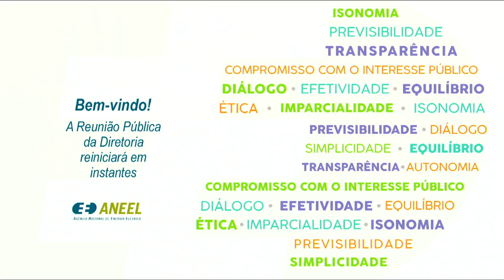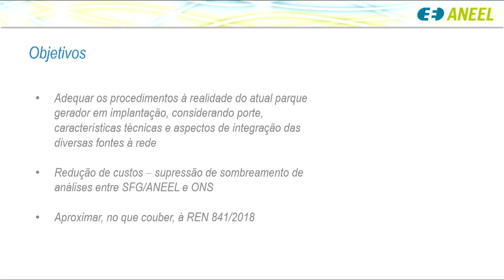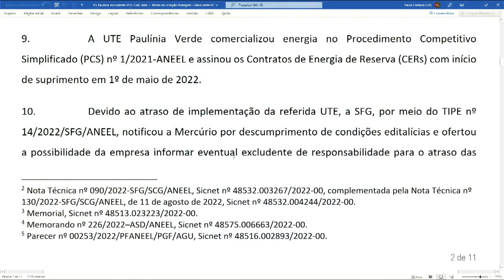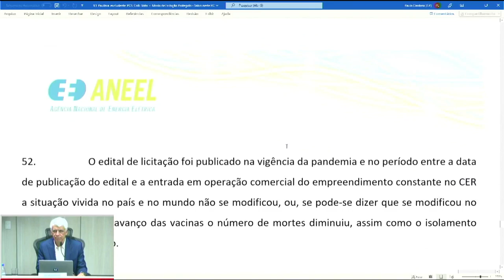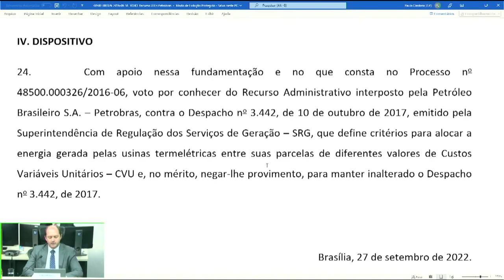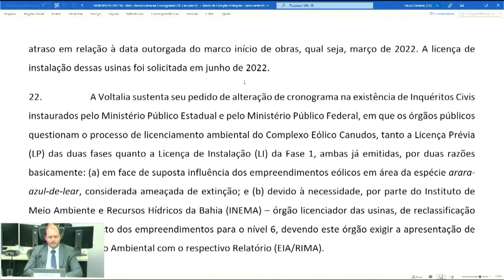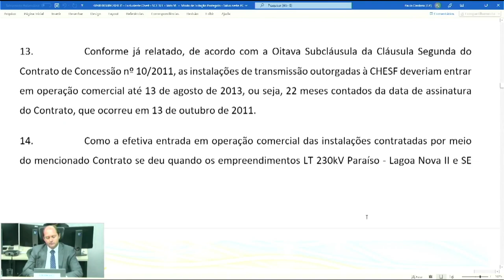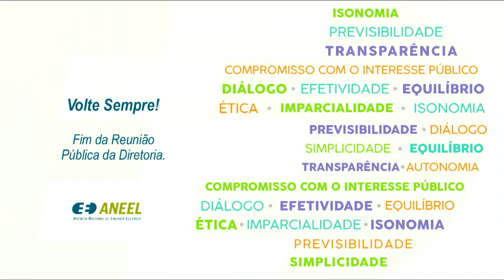36ª Reunião Pública Ordinária ANEEL – 27/09/2022 – Parte 2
A 36ª Reunião Pública Ordinária da Diretoria da ANEEL em 2022 foi realizada no dia 27/09/2022. A pauta da reunião foi composta de 52 itens, sendo que os itens 14 a 52 foram deliberados em bloco, à exceção dos itens 19, 22 e 34, destacados para deliberação durante a reunião. Foram retirados de pauta os itens 4, 8, 10, 11 e 42. A pauta completa e a ata da reunião podem ser conferidas no sítio da Agência, (ou no menu "A ANEEL" e, posteriormente, "Reuniões Públicas da Diretoria").

00:00:00 Reabertura da Reunião Pública

00:00:00 Item 2. Processo: 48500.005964/2020-91 Assunto: Resultado da Consulta Pública nº 7/2022, instituída com vistas a colher subsídios e informações adicionais para o aprimoramento da proposta de consolidação dos atos normativos relativos à pertinência temática “Compartilhamento de Infraestrutura”. Diretor(a)-Relator(a): Fernando Luiz Mosna Ferreira da Silva.

00:10:23 Item 3. Processo: 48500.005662/2012-11 Assunto: Proposta de abertura de Consulta Pública com vistas a colher subsídios e informações adicionais para o aprimoramento da Análise de Impacto Regulatório – AIR referente à regulação dos procedimentos e condições para obtenção e manutenção da situação operacional de empreendimento de geração de energia elétrica. Diretor(a)-Relator(a): Ricardo Lavorato Tili.

00:36:39 Item 12. Processo: 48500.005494/2021-47Assunto: Requerimento Administrativo interposto pela Mercúrio Partners Ltda. com vistas ao reconhecimento de excludente de responsabilidade pelo atraso na implantação da Central Geradora Termelétrica – UTE Paulínia Verde, localizada no município de Paulínia, estado de São Paulo. Diretor(a)-Relator(a):  Hélvio Neves Guerra.

01:03:36 Item 5. Processo: 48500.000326/2016-06 Assunto: Recurso Administrativo interposto pela Petróleo Brasileiro S.A. – Petrobras em face do Despacho nº 3.442/2017, emitido pela Superintendência de Regulação dos Serviços de Geração – SRG, que definiu critérios para alocar a energia gerada por usinas termelétricas entre suas parcelas de diferentes valores de Custos Variáveis Unitários – CVUs. Diretor(a)-Relator(a): Giácomo Francisco Bassi Almeida.

01:28:10 Item 9. Processo: 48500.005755/2022-18 Assunto: Pedido de Reconsideração interposto pela Voltalia Energia do Brasil Ltda. em face do Despacho nº 1.299/2022, que indeferiu o pedido de alteração dos cronogramas de implantação das Centrais Geradoras Eólicas – EOL Canudos V, VI, VIII, IX, XI e XII, outorgadas a Recorrente. Diretor(a)-Relator(a): Giácomo Francisco Bassi Almeida.

01:54:00 Item 13. Processo: 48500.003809/2020-31 Assunto: Requerimento Administrativo interposto pela Companhia Hidro Elétrica do São Francisco – Chesf com vistas à extensão do prazo de outorga por motivos de excludente de responsabilidade no atraso na entrada em operação comercial do Contrato de Concessão nº 10/2011. Diretor(a)-Relator(a): Giácomo Francisco Bassi Almeida.